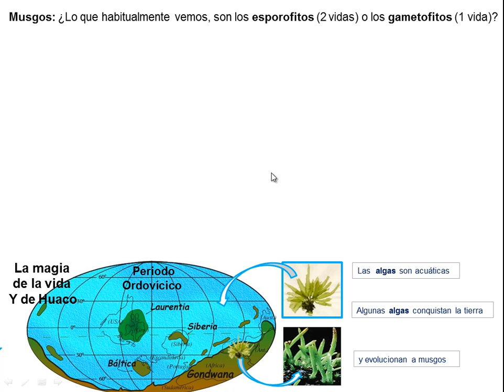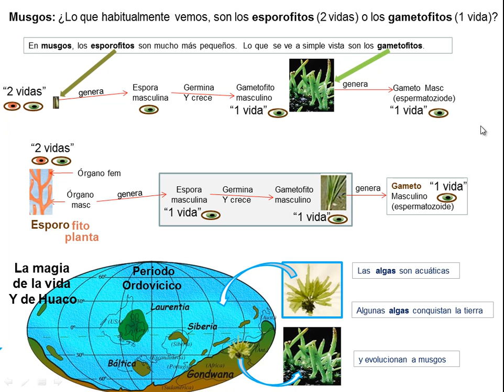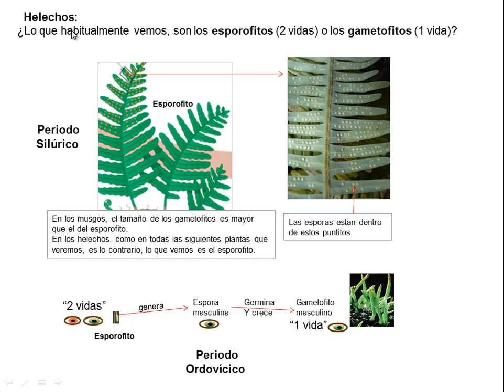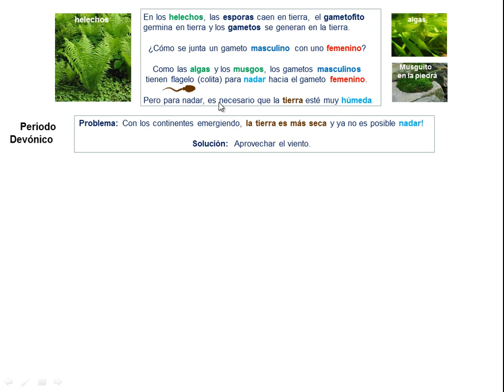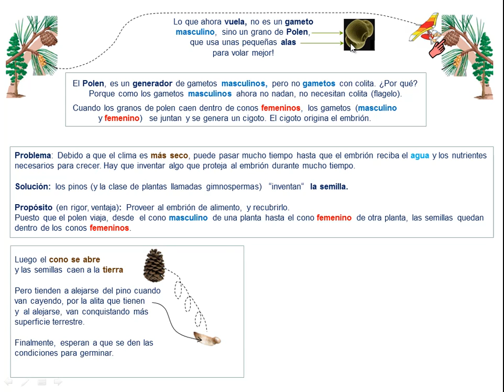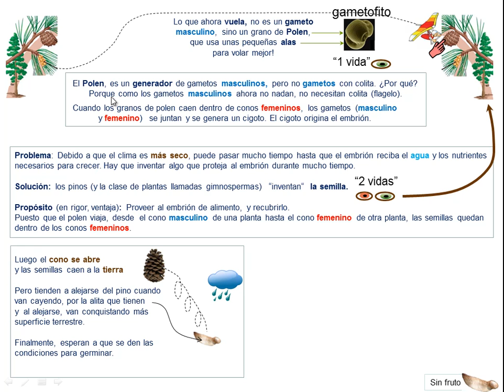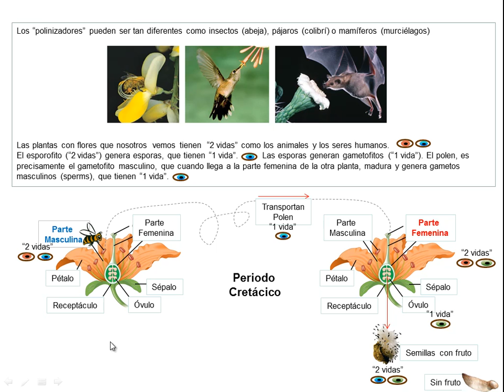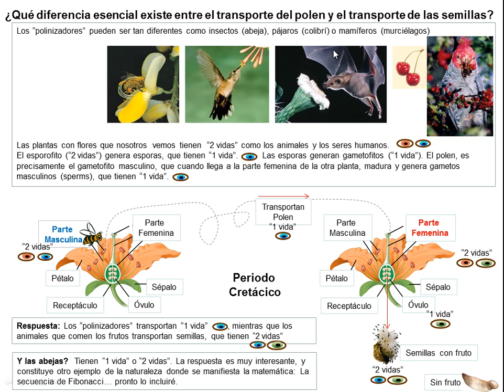Esporas y Semillas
Esporas y Semillas. Breve descripción de algas musgos pino y plantas con flores, en el contexto evolutivo